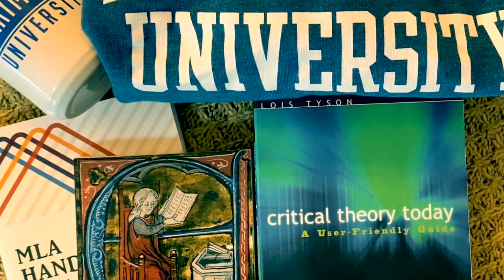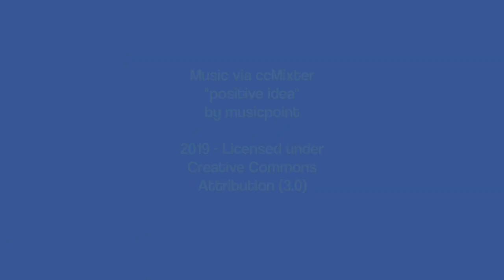Literature & Languages BA Graduates!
We tip our hats to the newly-minted Bachelor of Arts in English students. You are all amazing!